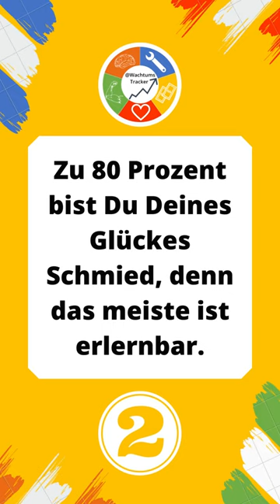Startup DNA - Die Autobiografie von Frank Thelen - Top 5 Learnings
In diesem Kurzvideo zeige ich Dir meine Top 5 Learnings aus dem Buch "Startup DNA - Die Autobiografie von Frank Thelen", das als Taschenbuch Mitte 2022 im Goldmann Verlag erschienen ist.🌟📚💯  - Viel Spaß beim Anschauen! 💪🏼🔥

Welches der Learnings gefällt Dir am besten? 👇🏼❓